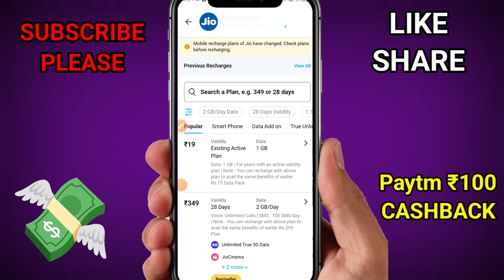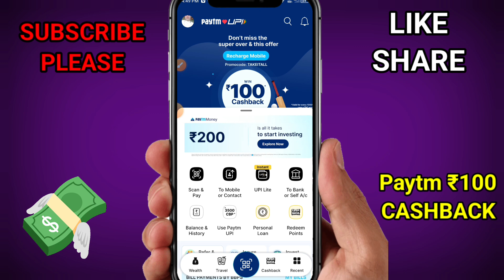🤑Per number ₹100 Cashback | Richarge karke paisa kamaye | Richarge earning app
drangon vs tiger tricks
Drangon vs tiger trick 2024
daily kamaye ₹760
best Rummy earning app
New Rummy Loot
Drangon vs tiger

Paisa kamane wala app real money withdrawal
Zupee Paisa Kamane Wala App
Paytm Bug Loot 2024
paytm Richarge cashback offer
paytm Richarge per number ₹100
How to earning ₹100
paytm earning